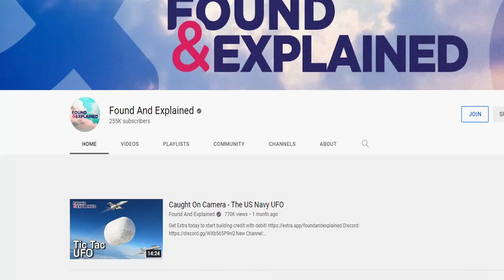Turning a Passion for Planes Into a Business - Found and Explained (YouTube Creator)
Welcome to the Founders and Creators podcast - a show where we talk to extraordinary people, specifically content creators and business founders.

Today on our show we have Nick aka Found and Explained. He is a YouTube creator who creates videos about all things planes! His channel Found and Explained has a quarter of a million subscribers, and a massive 55 million views.

Thanks so much Nick for coming on the show!

0:00 - Intro
0:44 - How Found and Explained Got Started
2:11 - How Found and Explained Found his Niche
4:06 - How to Find Your Niche on YouTube
10:43 - History, Wikipedia, and How Nick Does his Research
15:49 - 250k Subscribers Lessons Learned
19:50 - Teams, Expanding, and Maximizing Your Efficiency
25:20 - Name, Logo, and Graphic Design
29:30 - How to Learn 3D Modeling
35:36 - How Understanding Marketing Helps YouTube Growth
38:24 - Found and Explained on Sponsorships
40:52 - Found and Explained Talks Mistakes and Accomplishments
44:08 - Found and Explained on Future Goals
45:35 - Found and Explained Gives Advice to Future Content Creators